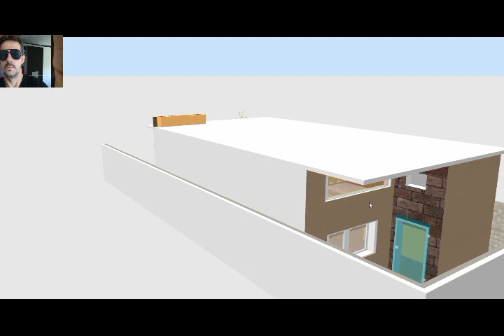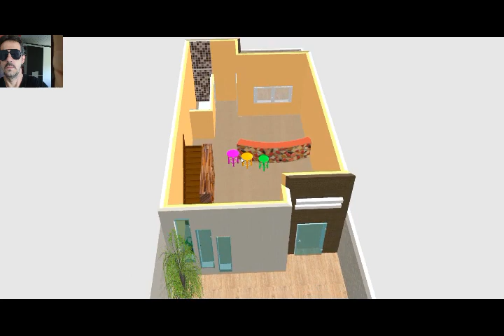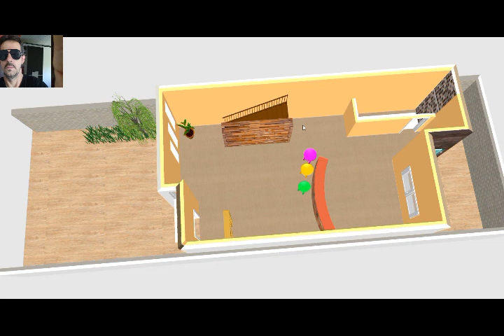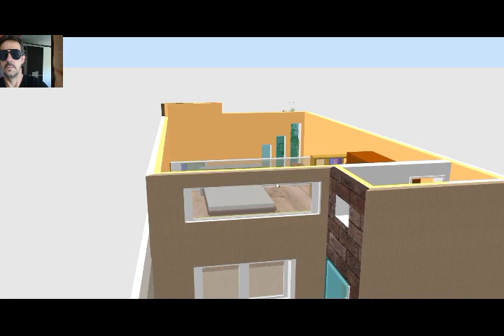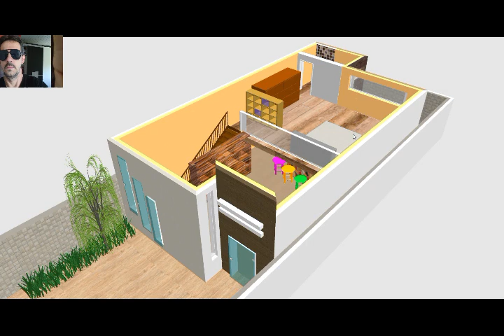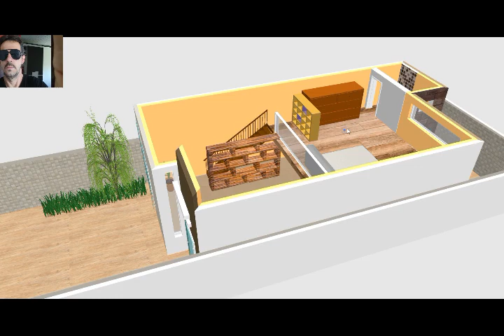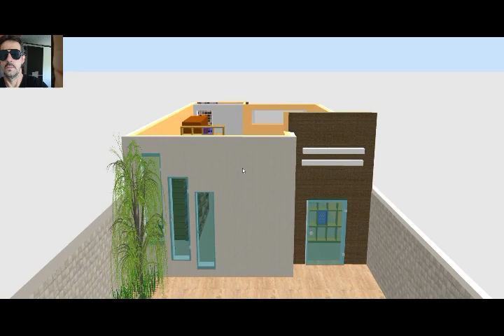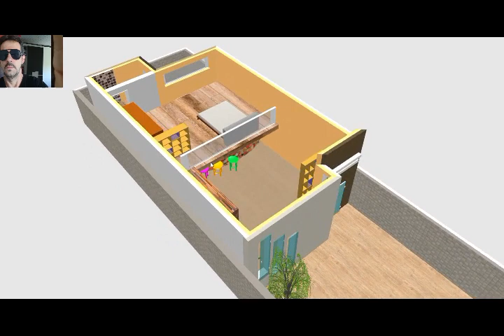CASAS 3D LINDAS